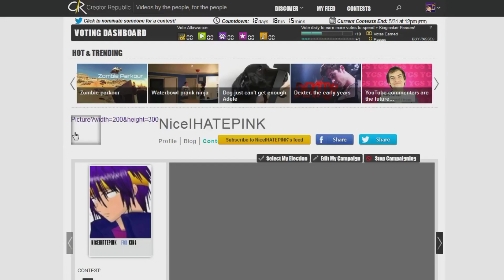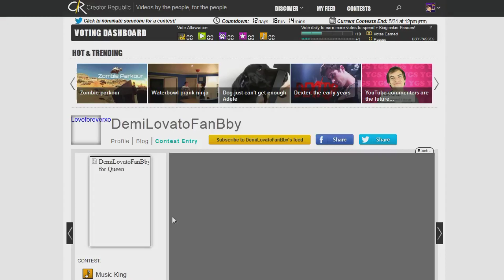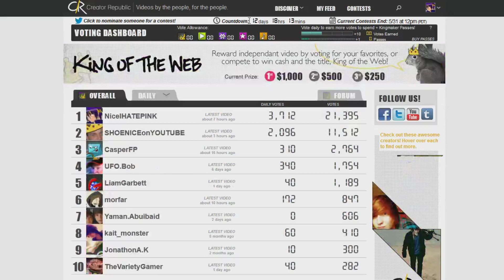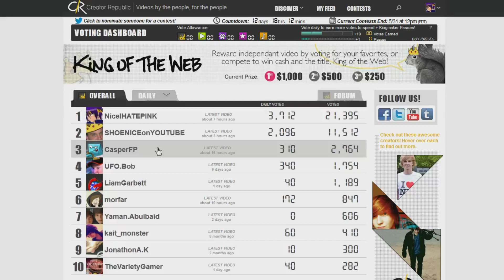Ultimul King of the Web VideoUpdate